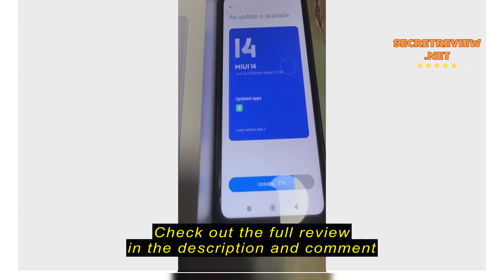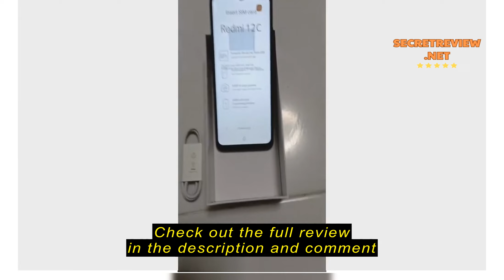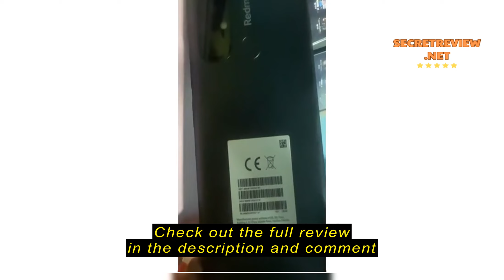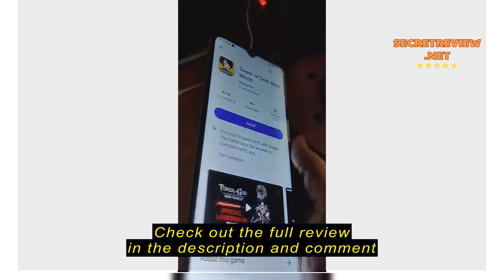Review Redmi 12C 6GB+128GB/ 4GB+64GB/3GB+32GB Global Version (1 Year Warranty)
Redmi 12C 6GB+128GB/ 4GB+64GB/3GB+32GB Global Version (1 Year Warranty)